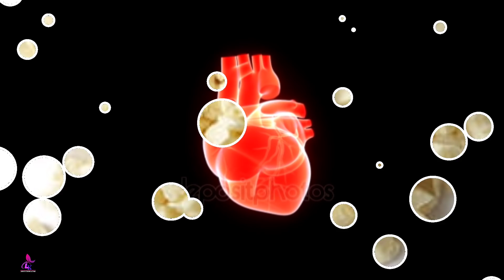রসুন নিয়ে মাথা নষ্ট করা রিসার্চ প্রকাশ || মানব দেহের প্রতিটি অঙ্গে রসুনের প্রভাব জানলে চমকে যাবেন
রসুন নিয়ে মাথা নষ্ট করা রিসার্চ প্রকাশ || মানব দেহের প্রতিটি অঙ্গে রসুনের প্রভাব জানলে চমকে যাবেন || রসুন খেলে কি হয়? || রসুনের উপকারিতা || খালি পেটে রসুন খেলে কি হয়? || health benefits of garlic || Laboni's Kitchen & Vlogs